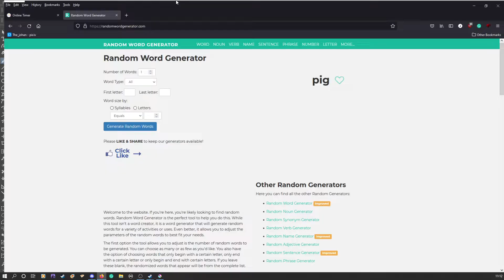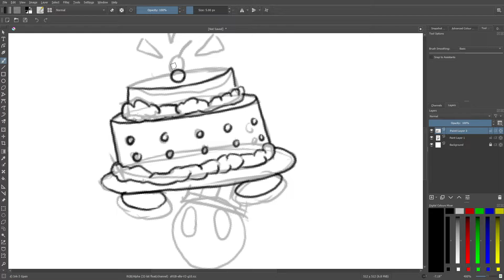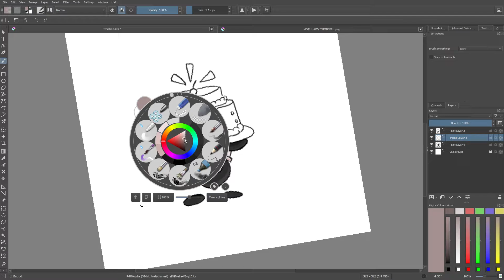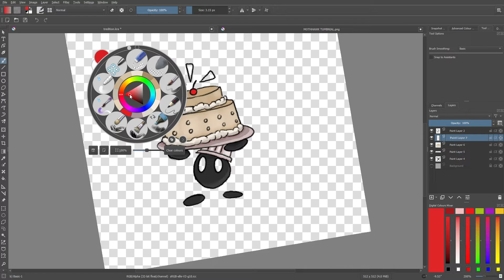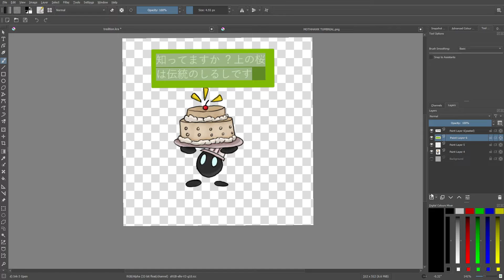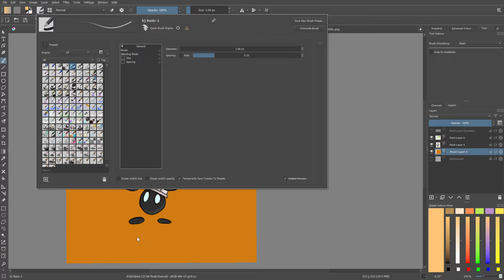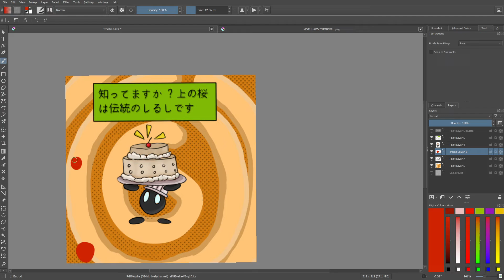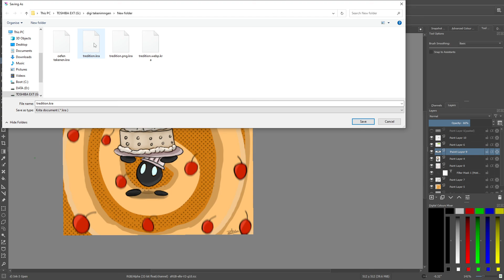1 hour drawing practice: the word Tradition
this is practice for upcoming weekend when I need to do speed drawing.
there are some mistakes I made in it thanks to time pressure and ill make sure Ill not forget them next time like the white text bubble.
anyway, I hope you all will enjoy and I'll try to get some more recorded and uploaded soon enjoy.